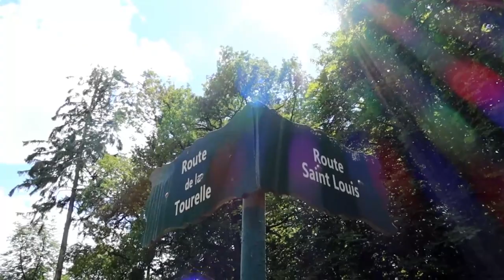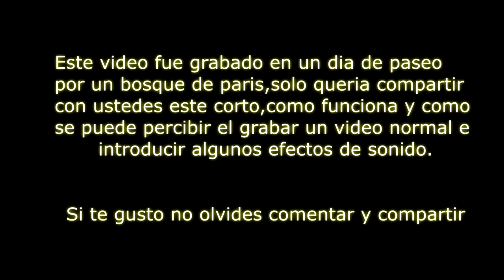Camino hacia el Terror CORTO DE TERROR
Este video fue grabado en un dia de paseo
por un bosque de paris,solo queria compartir
con ustedes este corto,como funciona y como
se puede percibir el grabar un video normal e
introducir algunos efectos de sonido.